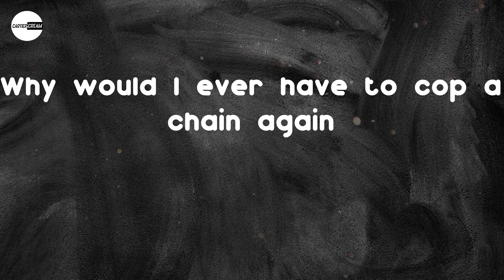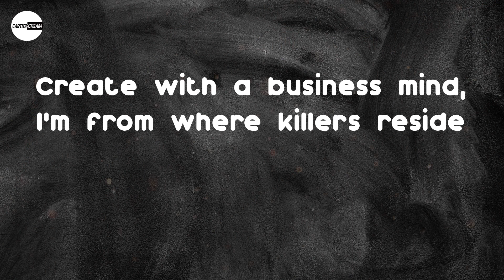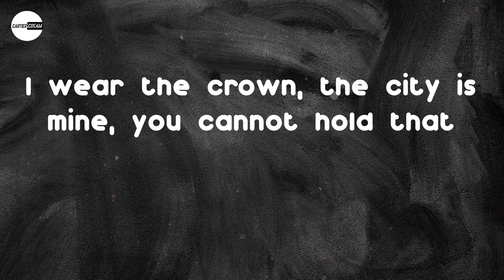Nas - Meet Joe Black (Lyric video)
Lyrics: Nas - Meet Joe Black
Why would I ever have to cop a chain again
When the QB chain birthed most the chains in the game?
No post office, we stampin' time
Took a slice out of the Big Apple, made apple pies
Family-size
Leather bombers and Nike Sacais
Dangerous corners, you better pray that tomorrow arrives
Rap Sugar Ray Robinson, nothin' sweet
Y'all too out of shape to even box with me
Heavyweight, I know my way around the ring
Just like shorty know her way around the store
Makin' hits with Hit-Boy, all he gotta do is hit record
Record breakin' news, had to show up just to fill the void
Confused spoiled little boys, y'all better keep your poise
Leave me out of the weasel shit
Be cool when you see me, I'm hot at all that rap diva shit
The hood know you pussy, so we don't buy or believe in it
Locked in on the instrumental, I took back the key to this
Uh
Run me the keys, run me the Bs, run me that float back (run me that float back)
Your top three, I'm not number one, how could you post that? (Post that)
I wear the crown, the city is mine, you cannot hold that
I'm not the one to go at, you fuck around meet Joe Black (meet Joe Black)
Run me the keys, run me the Bs, run me that float back (what I'm sayin'?)
Your top three, I'm not number one, how could you post that? (Uh)
I wear the crown, the city is mine, you cannot hold that (yeah)
I'm not the one to go at, you fuck around meet Joe Black
What I'm sayin', people sayin' what's already been said
Predictions, I don't listen, it's already in my head
No funny shit
Your most hungry place, I was past that at twenty-eight
Underground tapes, that's my ASCAP and publishing stakes
As we slide in the G-ride
I been gettin' criticized, it's keepin' me energized
Create with a business mind, I'm from where killers reside
A wild hood, only knew goons since my childhood
Niggas say anything in they raps 'cause it sound good
Don't even mean what they say, horrible outlook
Y'all ain't really 'bout this, house nigs
Y'all was in the house with it
We don't respect fake jewelry and silly outfits
Window down, blowin' out kush
Grey tints, New York's J Prince on Houston Street
I caught the bounce before my nigga even bounced the beat
I took the hard way in this shit, man, it's the route for me
Uh
Why would I?
For real talk, the nigga who killed hip hop for real is Nas, dawg
That nigga killed hip hop ("hip-hop is dead")
That nigga went and told everybody about it
He came out publicly and said, "hip-hop is dead"